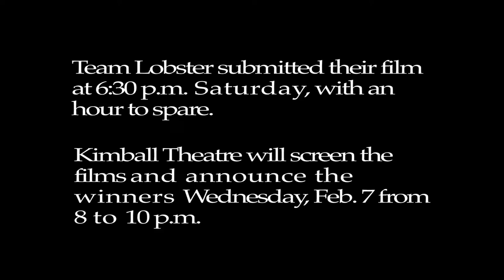24 Speed Filmmaking Contest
The Flat Hat followed Team Lobster for 24 hours as they made a short film for the 24 Speed filmmaking competition, hosted by the Charles W. Reeder Media Center.